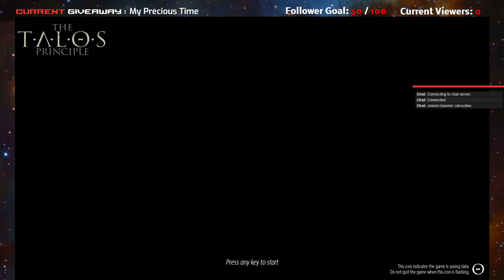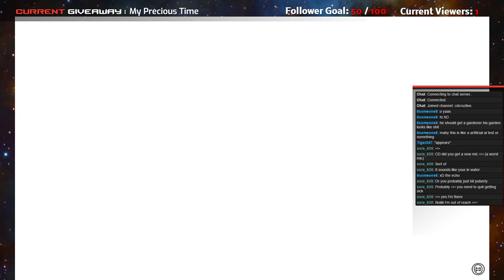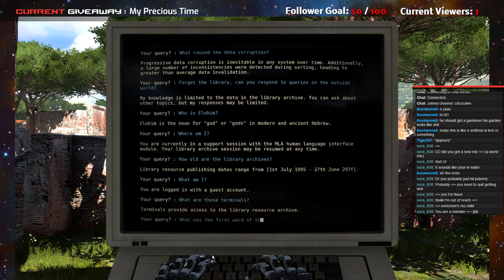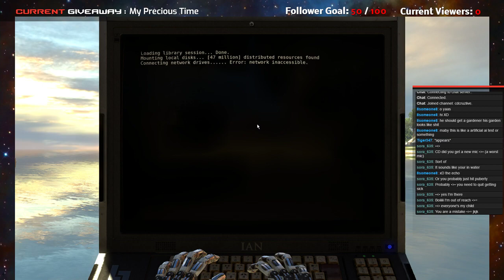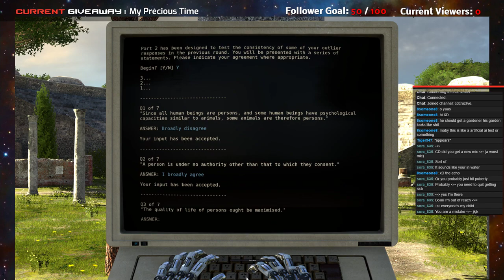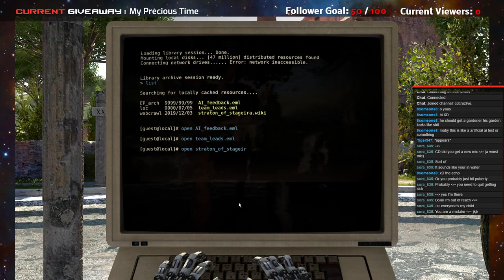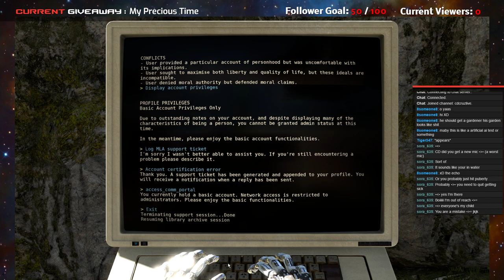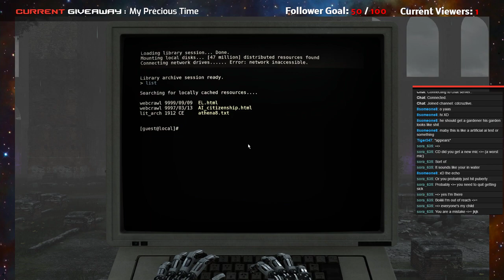Back On Schedule- 2/10/2017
Game/s: The Talos Principle
I am back to a regular stream schedule! and Monday's are the new game day! I kicked things off with The Talos Principle, which is an interesting puzzle and story game.